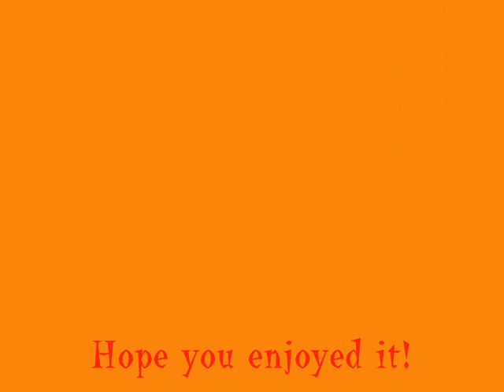Stickman Deathmatch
Man defeats 25 people alone!!!